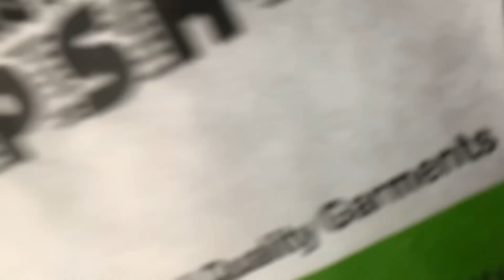Eid shopping 🛒 🛍️ ||Ramadan -Day:24